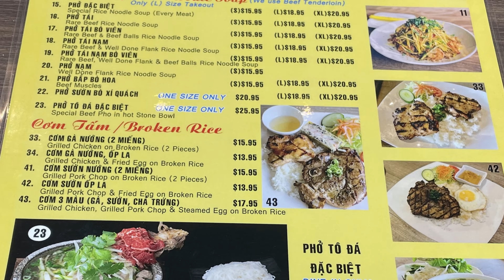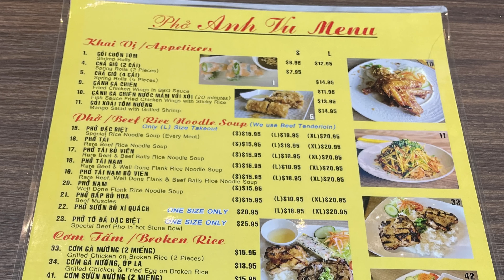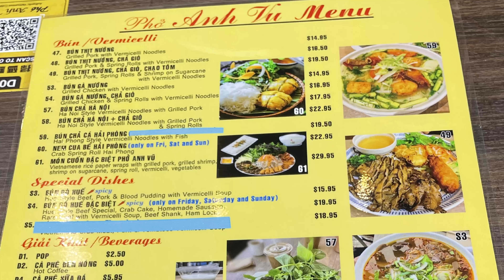[亞虎]越南牛肉粉Pho Anh Vu 正宗越南🐮牛肉粉 Authentic Vietnamese Cuisine 多倫多美食 (續直播高清版)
Toronto under pandemic
[抗疫時期]
Pho Anh Vu (Open Soon)
420 Hwy 7 Unit 34
Richmond Hill
23. Special Beef Pho in Hot Stone Bowl
59. Hai Phong Style Vermicelli Noodle with Fish